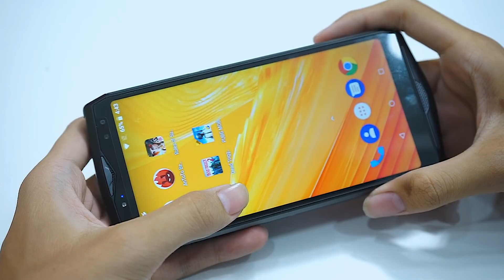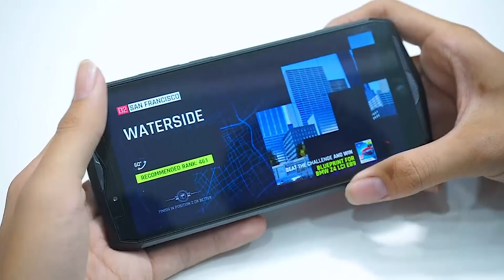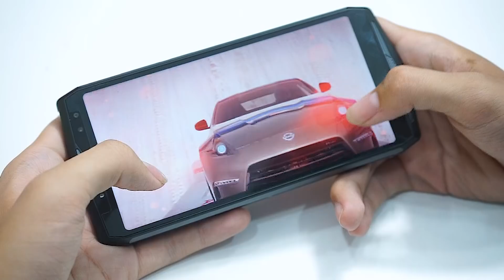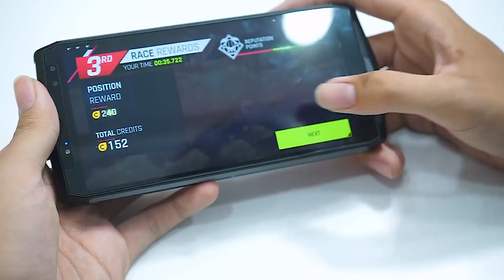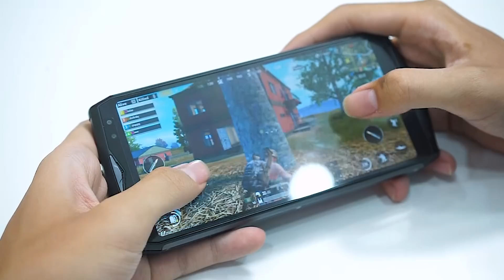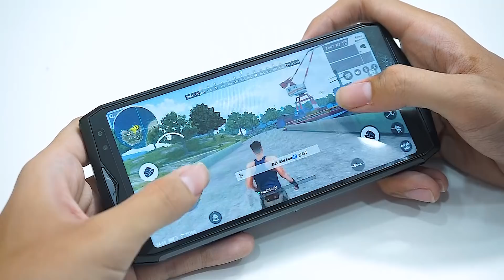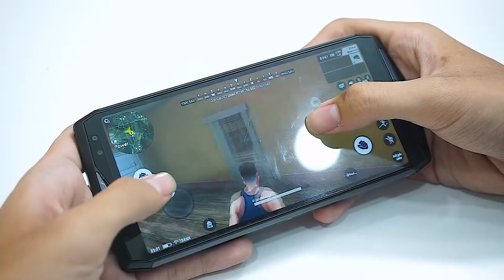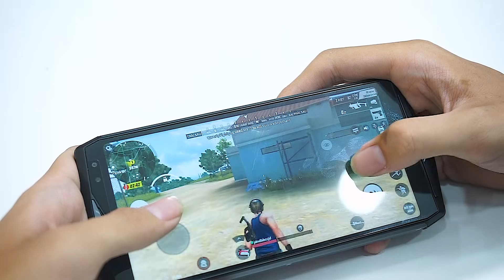Đánh giá siêu quái vật RAM 6G, Pin 13000 mạnh đến đâu ?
Trải nghiệm đánh giá hiệu năng Ulefone Power 5 với mức giá tầm trung thì liệu Ulefone sẽ đáp úng cho chúng ta được gì
Cảm ơn smartphone store đã hỗ trợ Bchannel mượn sản phẩm.